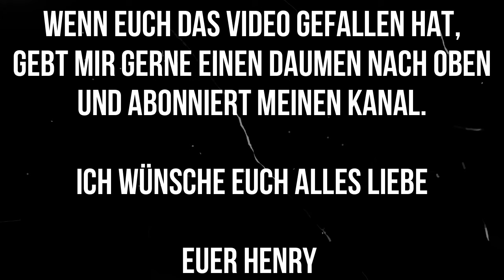Leckere Rohkost Burgerpatties I 2. Rezept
🍀Bitcoin Spende: 3HQzDucgVqnZWDPT9bsgL9qzz5Rh8HWqrz
🌞Hinweis: Die Inhalte meiner Seite, sowie auch mein Coaching/ meine Beratung basieren auf meinen eigenen Erfahrungen und eigenen Studien und nicht auf einer medizinischen oder ernährungswissenschaftlichen Ausbildung. Ich kann keinen Arzt ersetzen. Ich berichte in den Videos lediglich aus meiner Erfahrung. Es wird keine Handlungsanweisung gegeben. Die Verantwortung für eine etwaige Durchführung liegt daher beim Durchführenden.